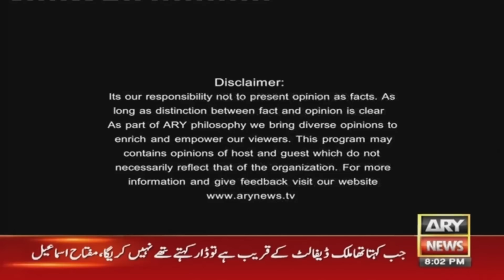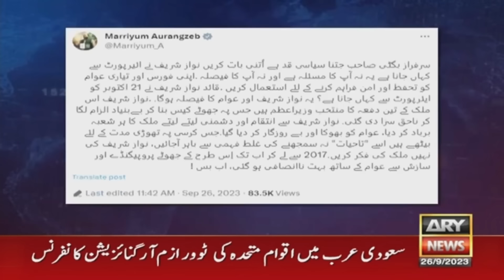Off The Record | Kashif Abbasi | ARY News | 27th September 2023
(Current Affairs)

Host:
- Kashif Abbasi

Guests:
- Mustafa Nawaz Khokhar (Senior Leader)
- Mohammad Zubair Umar PMLN

"Shahid Khaqan tayyar na huay tou party nahi banegi," Mustafa Nawaz Khokhar

PML-N's M. Zubair speaks up on Shahid Khaqan's participation in elections

"Ap jitna halka haath Mustafa Nawaz par rakha hai mujh par bhi rakh len," M. Zubair ka shikwa